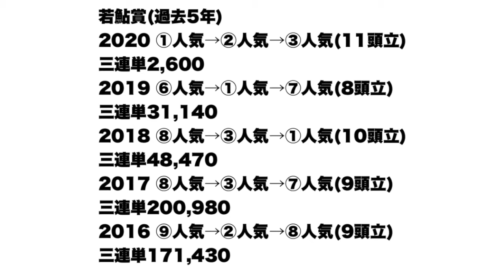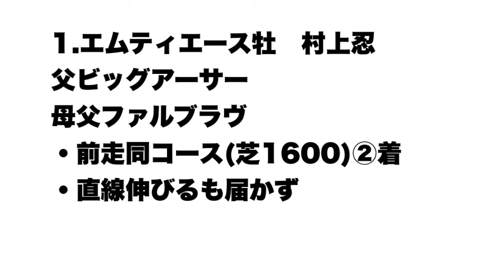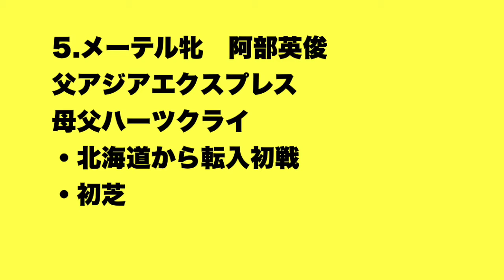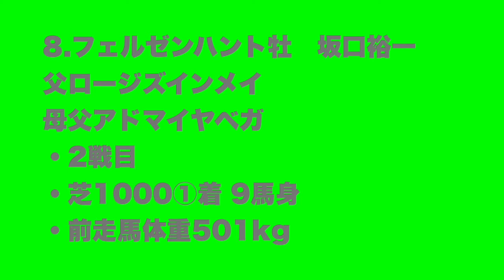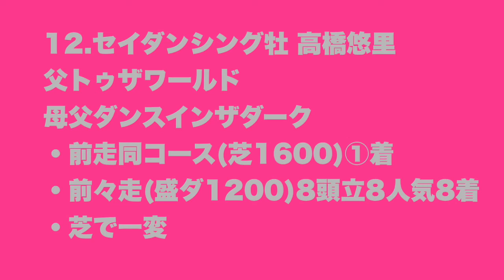第22回若鮎賞(M3)大予想！過去5年で上位人気が勝ったのは1度だけ！大混戦必至！！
岩手県住みます芸人アンダーエイジ結城多聞です！

今回予想するレースは

第22回若鮎賞(M3)
2歳・芝1600m

過去5年間で上位人気が勝ったのは1度だけ！

大混戦必至のレース！